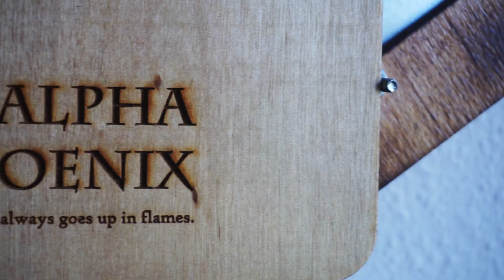2^11 Subscriber Play Button: CNC-Routed Poplar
Continuing the every-exponent play button build, for 2048 subscribers (albeit publishing more than a bit late) I make a play button out of wood, carved on a CNC router. I'll be making a play button out of a new material every time my subscriber count doubles. Leave a comment to suggest materials for 4096!